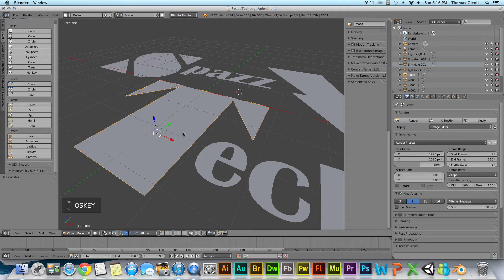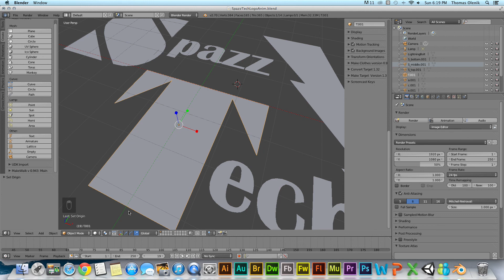Introduction to the World Coordinate System (WCS) and 3D Manipulator in Blender 2.7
In this short video tutorial I introduce you to the basics of the world coordinate system, otherwise known as WCS, and the 3D manipulator that is attached to each object in your Blender 2.7 scene.